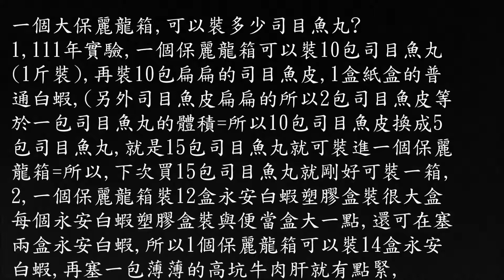1個保麗龍箱可裝多少司目魚丸?,算給你知(2022年的基礎實驗,這可是基礎科學,大數據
我1,保麗龍箱可裝多少司目魚丸?,算的出來,實驗算給你知,,=(趙麗潁短褲照片1改錯字)111年8月18日夜1點37分上傳,__=,